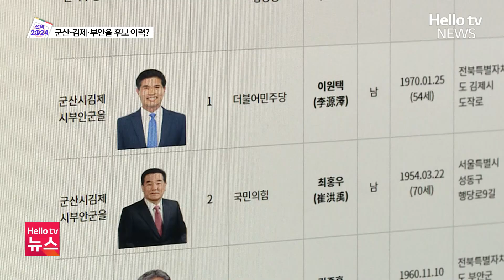'군산시·김제시·부안군을' 총선 후보자 이력은?ㅣ#헬로tv뉴스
22대 총선을 앞두고 선거구별 후보자를 소개하는 기획보도 순서입니다.
오늘은 재선에 도전하는 더불어민주당 현역 의원과 국민의힘, 무소속 후보들이 맞붙는 군산시·김제시·부안군을 선거구 후보자들을 소개합니다.
정명기 기자가 보도합니다.